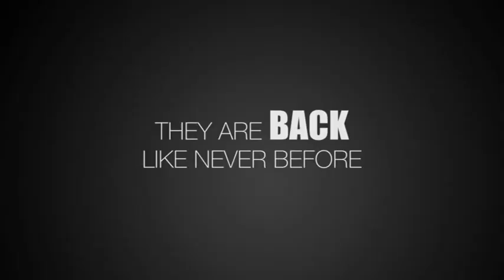THE BADDEST CONCERT (VIDEO PROMO)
R28 Events & EME present The Baddest Concert...for the first time ever the EME All Stars (Banky W, Wizkid, Skales, Niyola, DJ Xclusive & Shaydee) will be performing together, along with special guest performances on Friday, December 21st 2012 at the Ocean View grounds, Victoria Island, Lagos.

for N5,000 (Regular) & N30,000 (VIP).

Tickets are also available at the following outlets;
* The Hub, The Palms Shopping Mall, Lekki
* Ozone Cinemas, E-Center, Yaba
* Bheerhugz Cafe, Ikeja Shopping Mall
* Chocolate Kings, Kings Plaza, Surulere
* Silverbird Cinemas, Silverbird Galleria, V.I